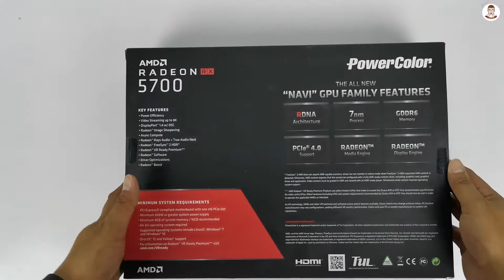Unbox PowerColor RX5700 Reference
การ์ด  RX5700 Reference คุณภาพเป็นยังไงมาดูกัน